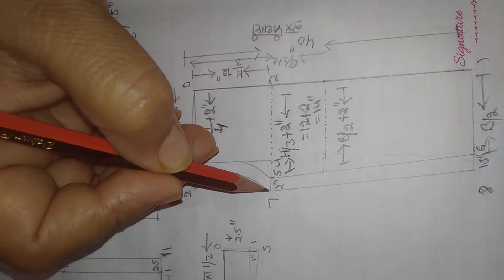How to make draft of the boys/girl's night suit by upsana attri. Part-2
Part-2